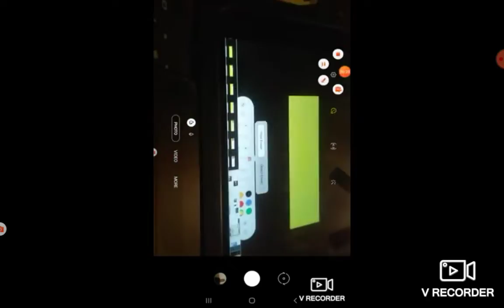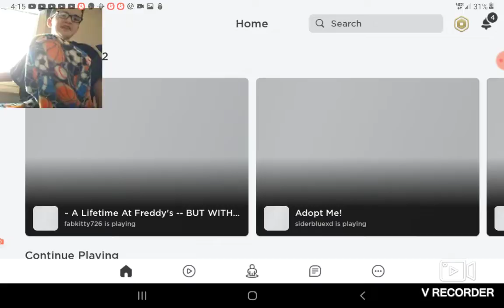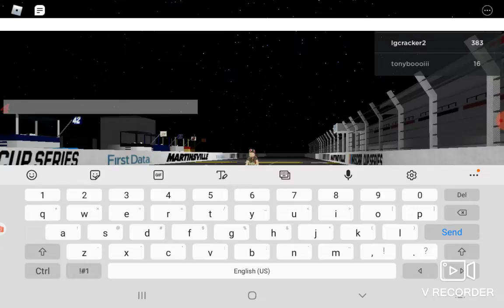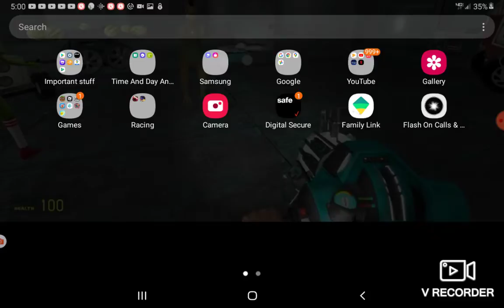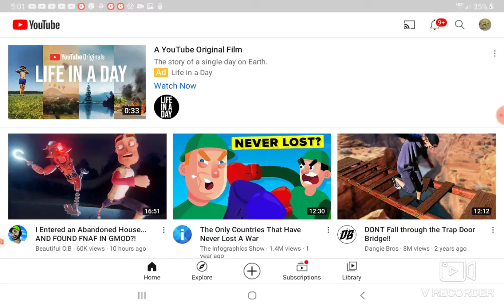50 subscriber special video part 1